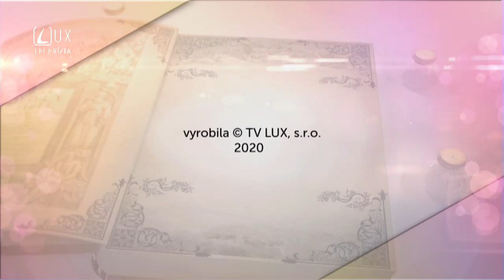SVÄTOSŤ SA V KAŽDOM PREJAVUJE INAK (TV LUX)